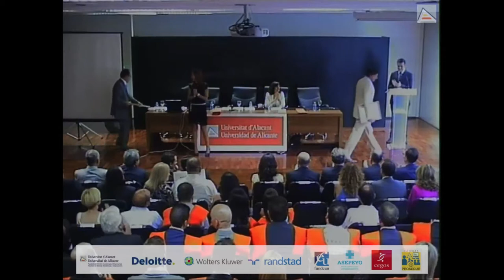Clausura Cursos DOEUA 2012-2013 | Entrega de premios